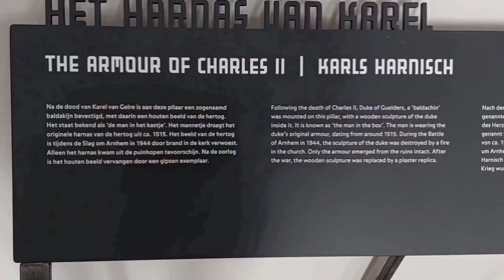**** "PICS OF MY CITY", Saint Eusebius' Church, ARNHEM. ****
"SAINT EUSEBIUS CHURCH OR ''GREAT CHURCH' ('GROTE KERK')' SHOWS THE 'GOLDEN AGES' OF GELDERLAND."

"POTPOURRI OF STYLES."
“If you like art movements, especially in architecture, you've come to the right place! Here in the Saint Eusebius Church in Arnhem, religious architectural movements of the past and present come together in harmony, resulting in a potpourri of styles that seem to flow into each other. The results are impressive! Be inspired by all the architectural styles that can be seen, from LATE GOTHIC to EARLY RENAISSANCE, from HIGH BAROQUE to LATE ROCCOCO and from NEO-CLASSICISM, ROMANTICISM to NEO-GOTHIC or GOTHIC REVIVAL, but the INTERNATIONAL GOTHIC, originally from the 14th-15th century Burgundy, France and Northern Italy is widely represented here! Very special are the small coats of arms with heraldry of the Dukes of Guelders, who were directly or indirectly linked through marriage politics or otherwise to the House of Valois-Burgundy, from the Duchy of Burgundy, and the Wittelsbachs, the Dukes of Bavaria-Straubing.”

* (NON-) STUART JACOBITISM.
"SECRET ALLIANCE."
“In My Early Childhood I Went On Holiday in Italy And Spent A Few Weeks In A Holiday Home Near Lake Garda, In Northern Italy, Near The Dolomites. As A Small Child You Don't Think About It, But Looking Back It Was Not Only Water,, Beautiful Weather And Breathtaking Surroundings That Attracted Me - In The Company Of Other Family Members. This Area Belonged To The House Of d'Este Or 'Casa d'Este' For Centuries."

“WE ARE LINKED TO THE ANCIENT, NOBLE, LOMBARDIAN FAMILY OF FRANCONIAN ORIGIN FULCO D'ESTE OR WELF-D'ESTE,, SO THERE IS ALSO A BOND WITH BRAUNSCHWEIG, WHICH MAKES ME A REAL BRUNSWICKER OR 'GUELPH'!”
- "IF YOU ARE INTERESTED AND WANT MORE INFORMATION ABOUT THIS ITEM, PLEASE LEAVE A MESSAGE."